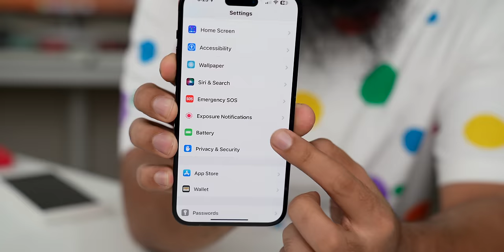iPhone Overheating? Summer Tips to keep iPhone Cool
iPhone Cooler

00:00 - intro
00:51 - Tip 1
01:21 - Tip 2
02:10 - Tip 3
03:12 - Tip 4
03:50 - Tip 5
04:25 - Tip 6
04:43 - Tip 7
05:40 - Tip 8
06:02 - Tip 9
06:32 - Outro